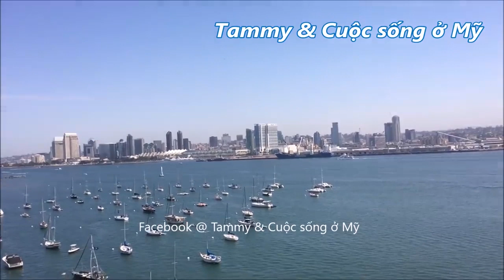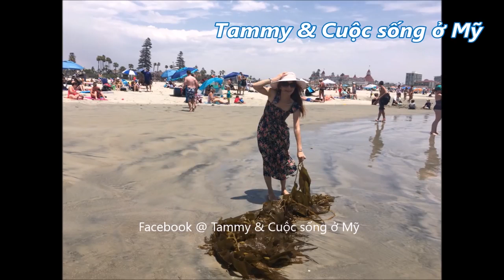ĂN CHERRY, DÂU TÂY NGỌT NGÀO, NGỦ TRƯA NGON LÀNH TẠI BÃI TẮM - Cuộc Sống ở Mỹ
(Eating Cheries, Strawberries) Hôm nay không ra sau vườn hái trái cây rau quả, mà nhà mình đi chơi. Ăn cherry dâu tây no nê, ngủ trưa ngon lành tại bãi tắm, và ăn nhiều đồ ăn ngon tuyệt.
Xin mời các bạn xem cho vui và nhớ bấm nút  Đăng Ký (Subscribe) vào Tammy & Cuộc Sống ở Mỹ, và bấm luôn nút Like, và Share cho mọi người cùng xem nữa nhé.  Tammy rất chân thành cảm ơn sự ủng hộ của các bạn.